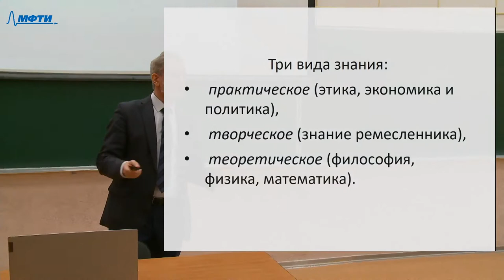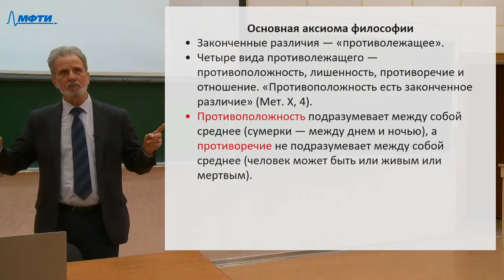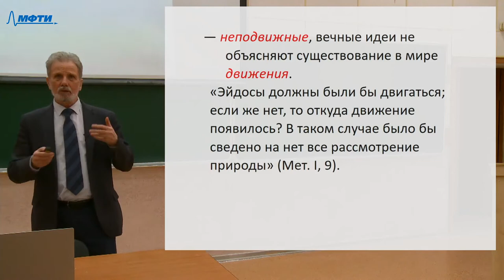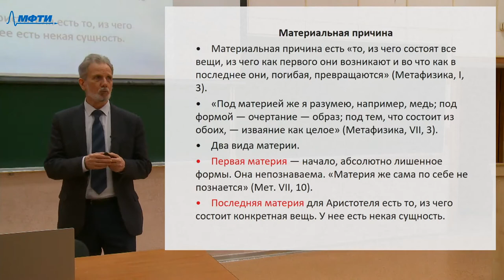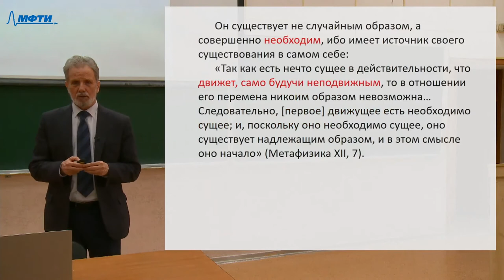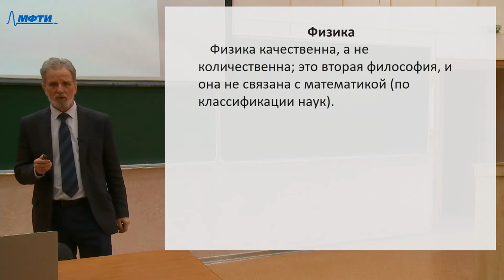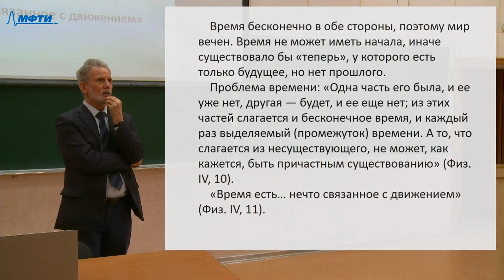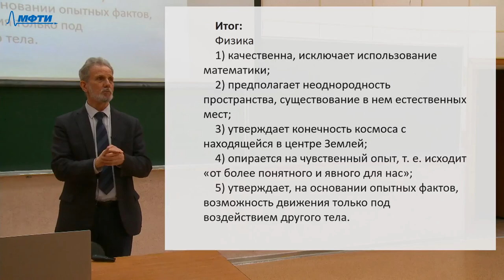Философия, Лега. В. П. 27.03.2021г.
Описание занятия: Аристотель

Предмет: Философия
Тип занятия: Лекция
Преподаватель: Лега Виктор Петрович
Физтех-школы: ФАКТ

Таймкоды: